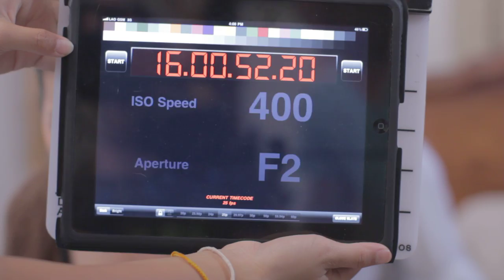180 P3B4 Chanthaly Open Source Project Footage